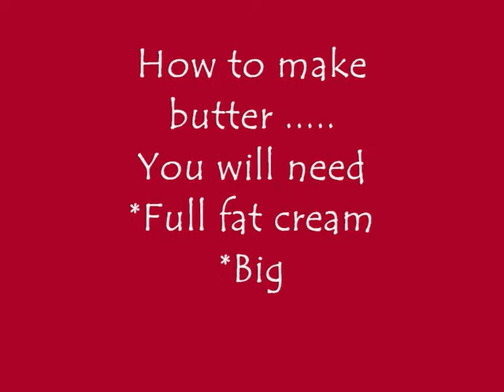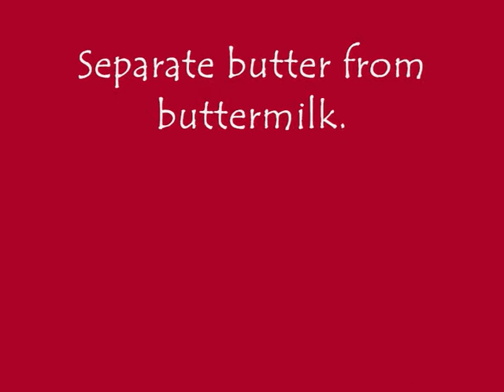How to make Butter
Making butter is very simple :-)

Tips .
*Use a large bowl, or globs of butter may go everywhere.
*Taste as you go, when adding salt incase you put too much in.
*If you get as much buttermilk out of the butter as you can during the rinsing process, it will help the butter keep longer.
*You can use buttermilk in place of regular milk in baking (pancakes for example).
*I put garlic and basil in this butter, it was nomnom :-)